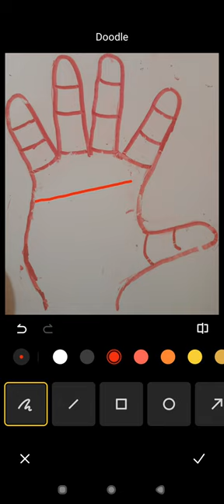अगर ह्रदय रेखा बिल्कुल सीधी गुरु पर्वत तक जाये /Heart line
अगर ह्रदय रेखा बिल्कुल सीधी गुरु पर्वत तक जाये क्या होता है इसका रहस्य जानते है आप